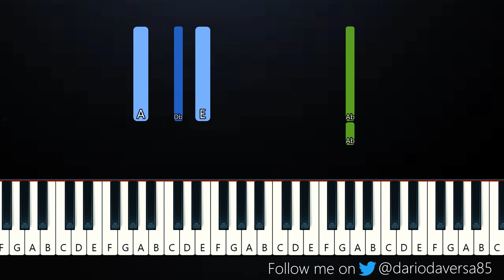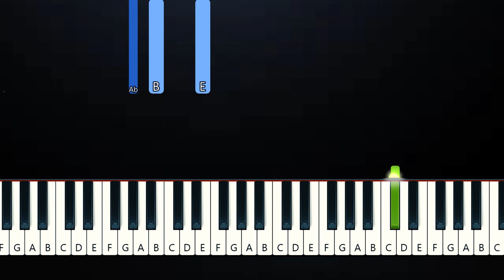Montell Fish - fall in love with you - Tik Tok (Piano Tutorial)